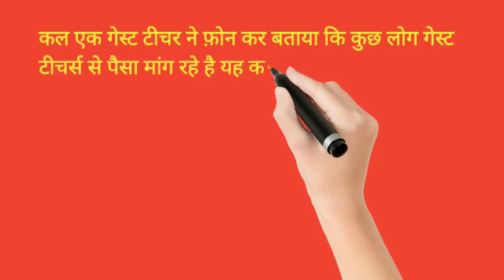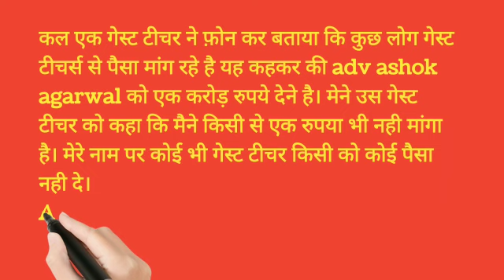Must Watch// एडवोकेट अशोक अग्रवाल सर के साथ होने वाला था बड़ा फ्रॉड